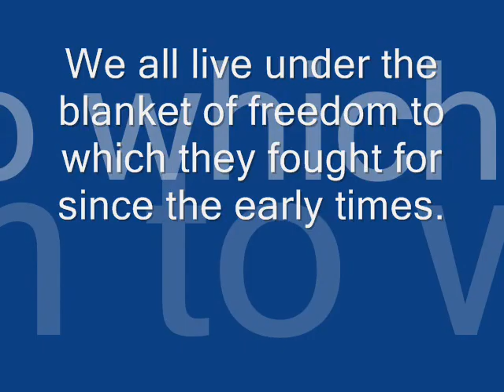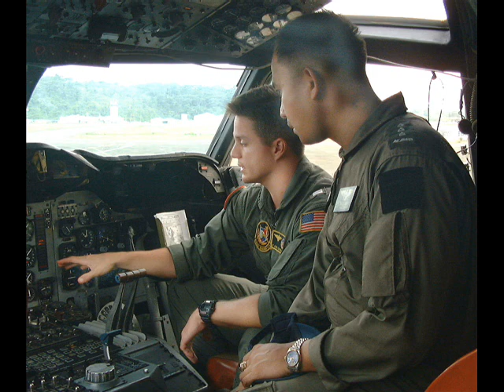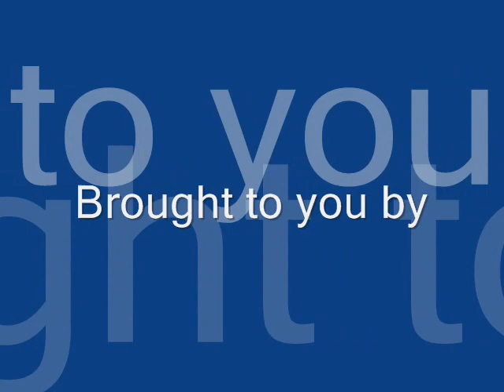blanket of freedom